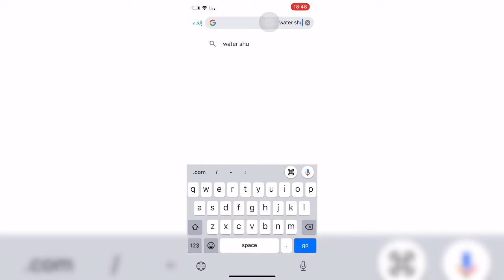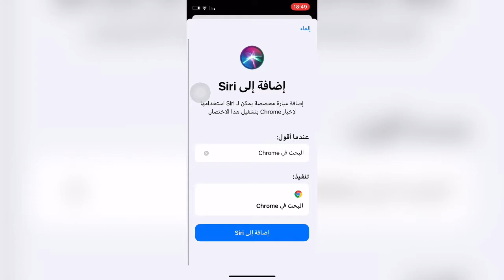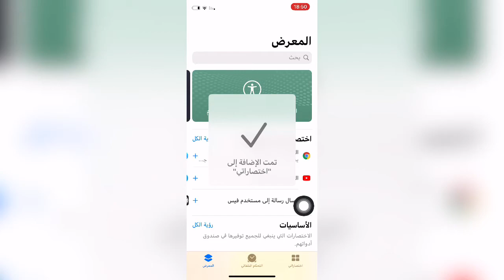طريقة استخراج الماء من الهاتف وتنظيفه من الغبار Water Eject